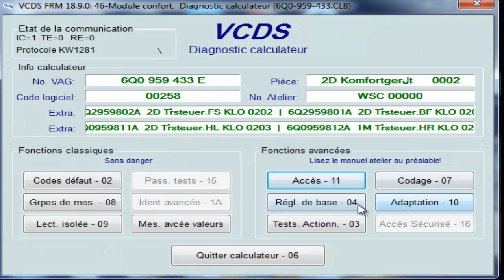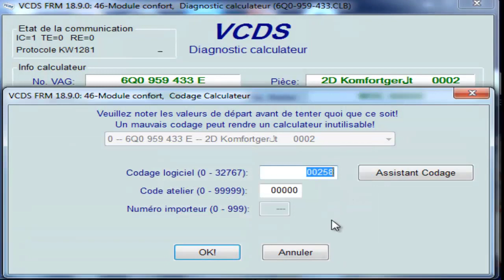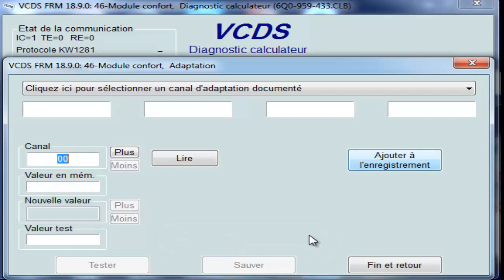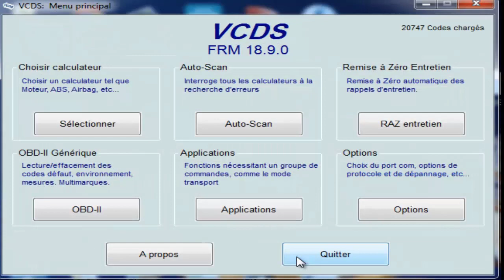تكويد لكونتاك adaptation de contacte vw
كيفاش نذير نقاد لكونتاك adaptation de contacte vw نظرة للمبتدئين على التشخيص الإلكتروني لمجموعة فولسفاغن
مرحبا بكم في قناتكم تأبوناو وفعلو لجرس إلا بغيتو توصلكم لمعلومة وفيديوهات جديدة شكرا